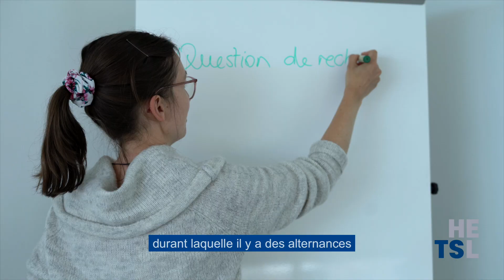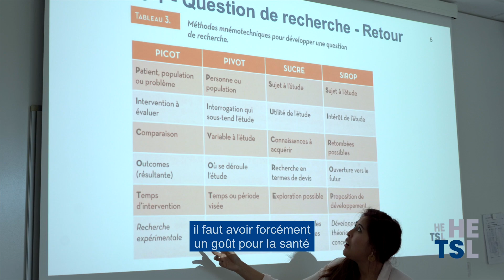Découvrir un métier, ergothérapeute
Bachelor en Ergothérapie

L'ergothérapie est une profession de la santé. Elle s'adresse à des personnes de tous âges qui, en raison d'une maladie, d'un accident, d'un trouble du développement, du vieillissement ou d'un environnement défavorable, sont limitées dans la réalisation de leurs activités habituelles.